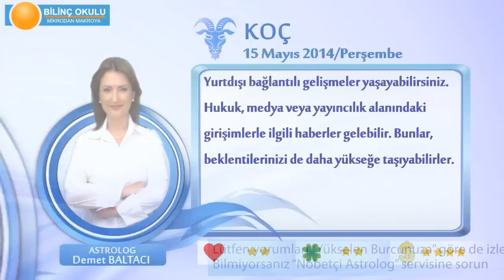KOC Burcu, GÜNLÜK Astroloji Yorumu,15 MAYIS 2014, Astrolog DEMET BALTACI Bilinç Okulu